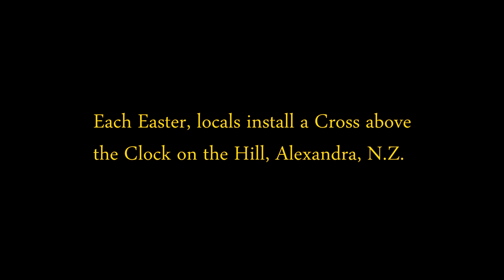Easter Cross - Alexandra, New Zealand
Each year, at Easter, the locals of Alexandra, New Zealand erect a Cross above the town's iconic Clock on the Hill.

Video captured in April, 2017. Thanks go to the Shaky Bridge Vineyard for granting permission to fly over its vines, and also to the Sanders family for being drone friendly at Matangi Station.

MUSIC CREDIT